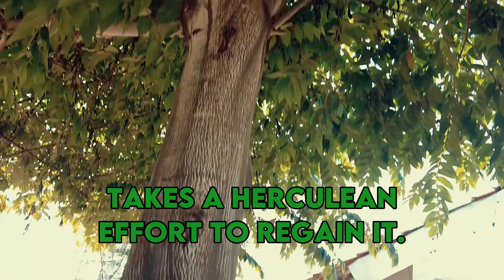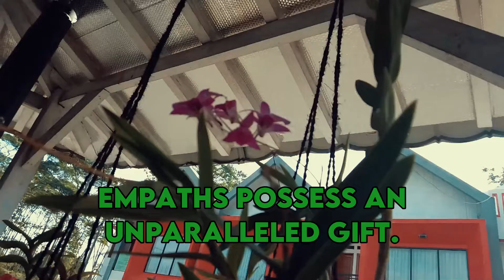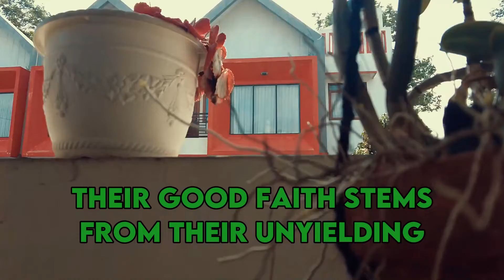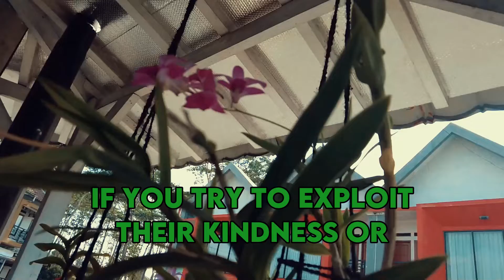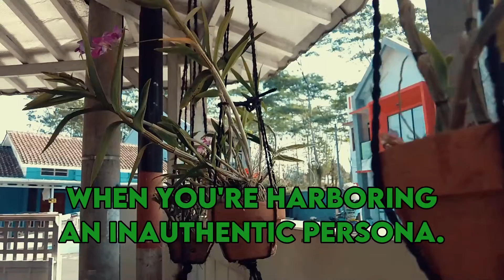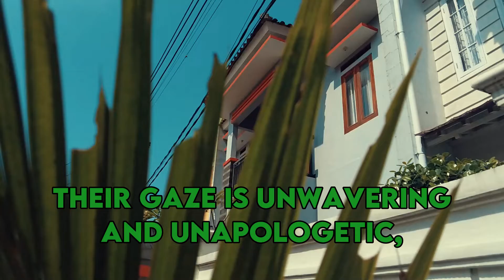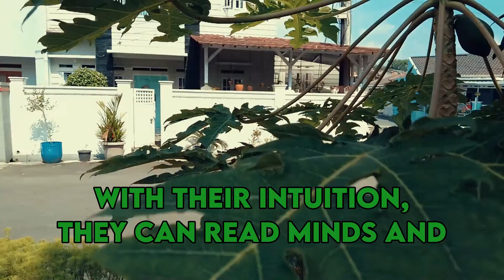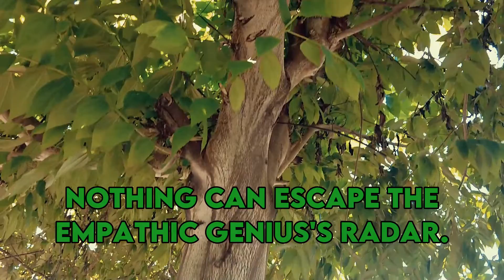This is How Lying to an Empath Backfires on You - The Real Consequences | NPD | Healing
This is How Lying to an Empath Backfires on You - The Real Consequences | NPD | Healing | Empaths Refuge